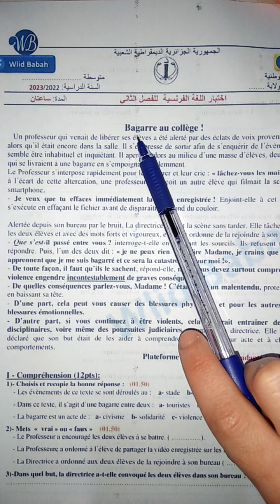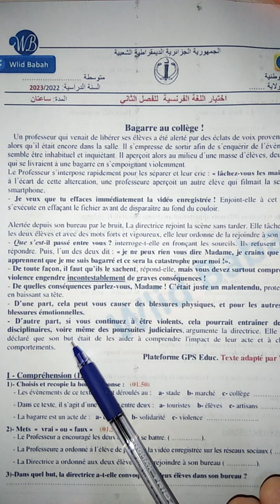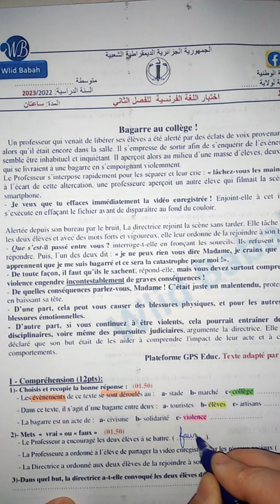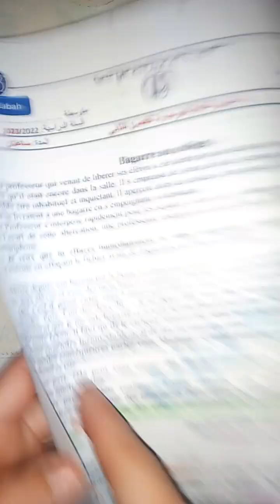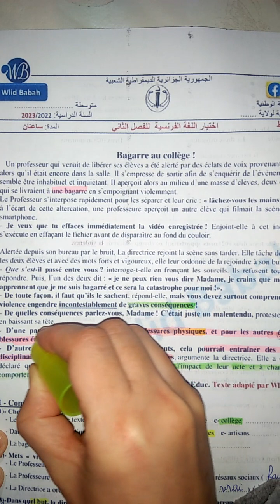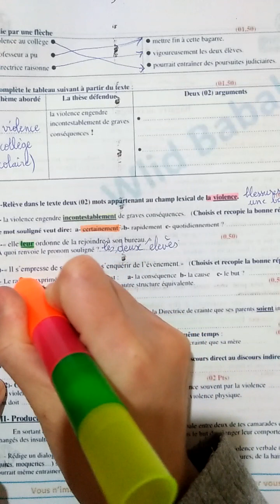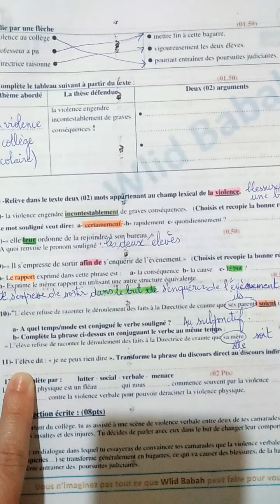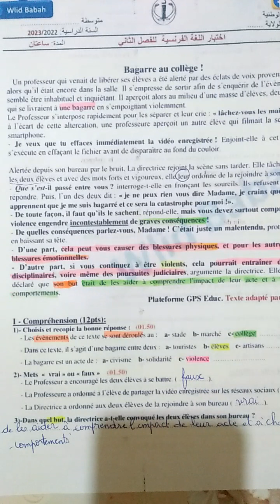Devoir du deuxième trimestre 4AM